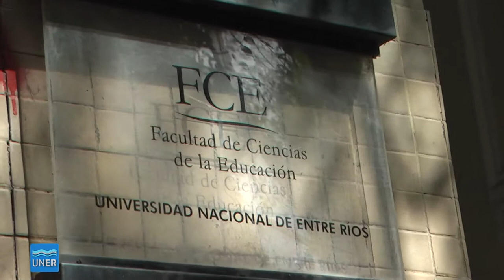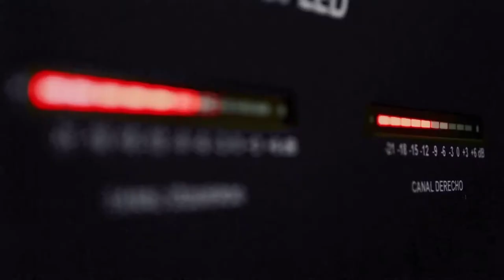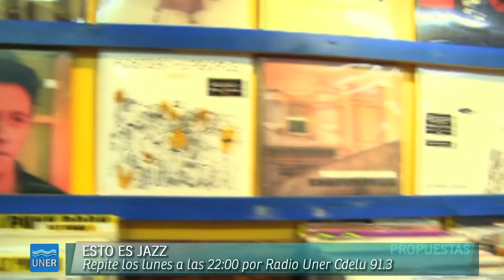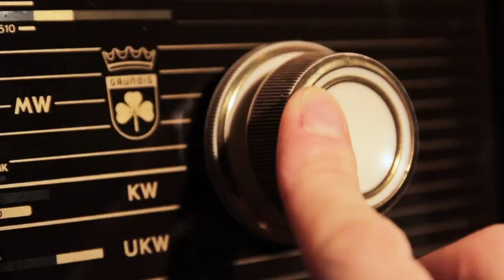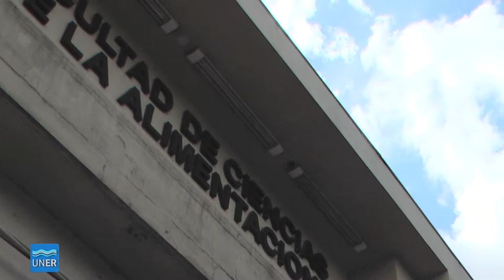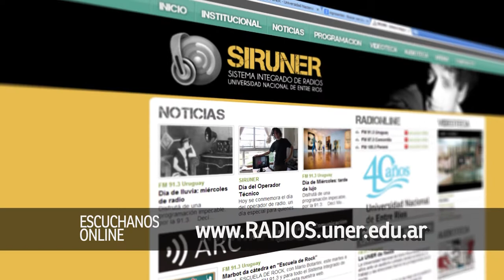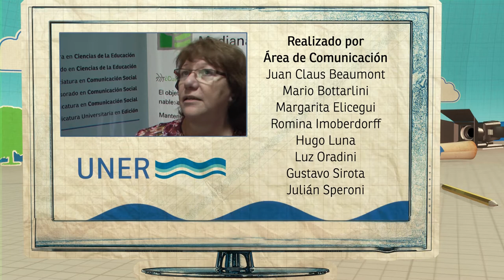PROPUESTAS 09 2014